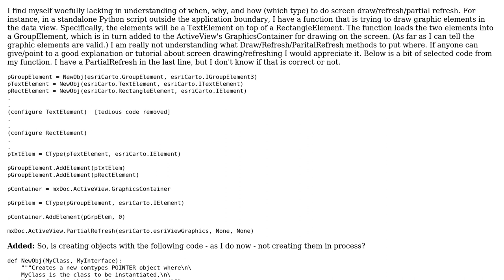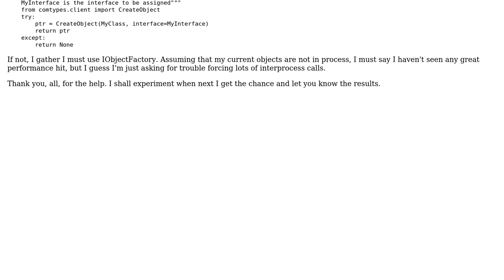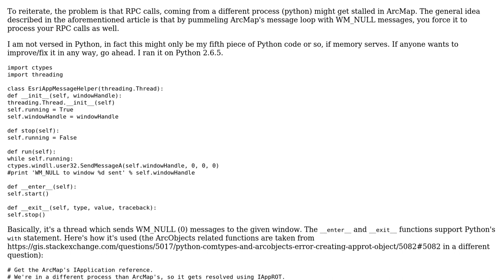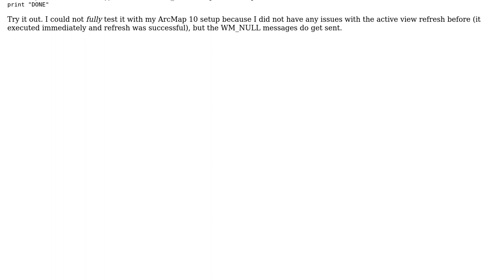ArcMap/ArcObjects - Drawing graphics onscreen: Explanation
GIS: ArcMap/ArcObjects - Drawing graphics onscreen: Explanation or tutorial for Draw/Refresh/PartialRefresh methods?

With thanks & praise to God, and with thanks to the many people who have made this project possible! | Content (except music & images) licensed under CC BY-SA | Music | Images & others | With thanks to user Petr Krebs user Kirk Kuykendall user celticflute user blah238 and the Stack Exchange Network Trademarks are property of their respective owners. You are responsible for your own actions.